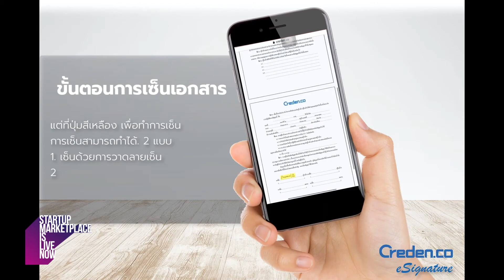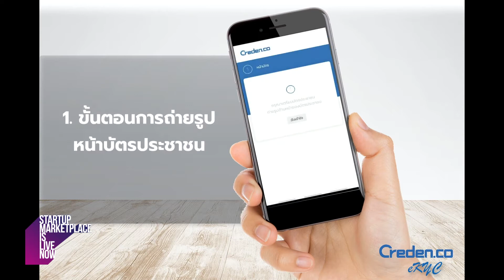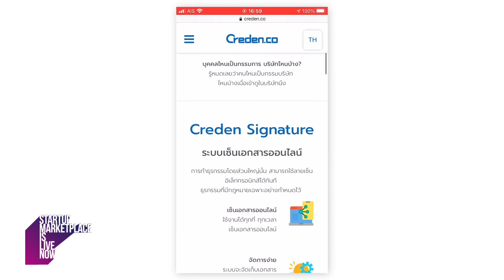Startup Marketplace is Live Now : Creden